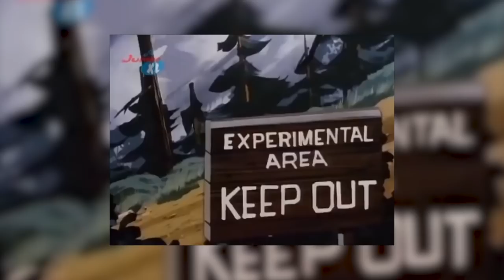5 Cartoons We've Never Seen Before | Channel Frederator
We here at Channel Frederator love cartoons but we have not seen every cartoon ever made. There are some we may have missed or even completely forgotten about. So we are bringing you 5 cartoons that we have never seen before.

Credits
Hosted by: Cade Hiser, Jesse Gouldsbury
Edited by: Nicky Fung

Graphics & Thumbnail by: Alexandria Batchelor
Programming Manager: Cade Hiser
Producers: Adrian Apolonio, Jesse Gouldsbury
Executive Producers: Carrie Miller, Fred Seibert, Jeremy Rosen

ES_Boogieland 4 - Stefan Netsman
ES_Butterflies 5 - Peter Sandberg
ES_Happiness In A Box 1 - Gunnar Johnsén
ES_Hit Chart 1 Nr12 - Marc Torch
ES_Playing Around The House 3 - Victor Ohlsson
ES_Unique And Young Is Done 3 - Marc Torch